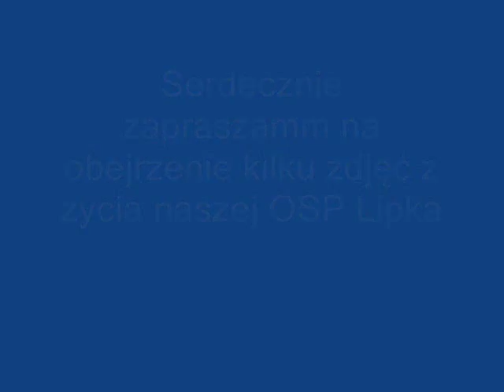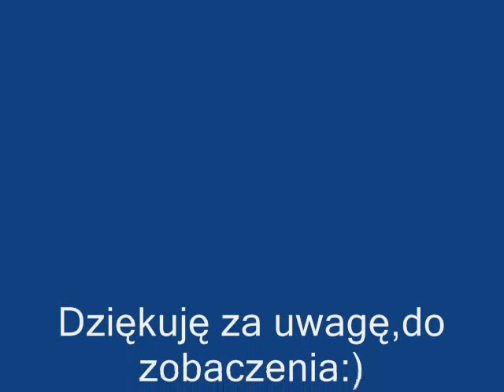OSP Lipka.wmv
osp lipka